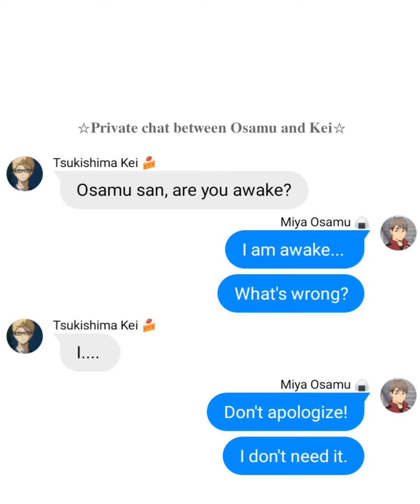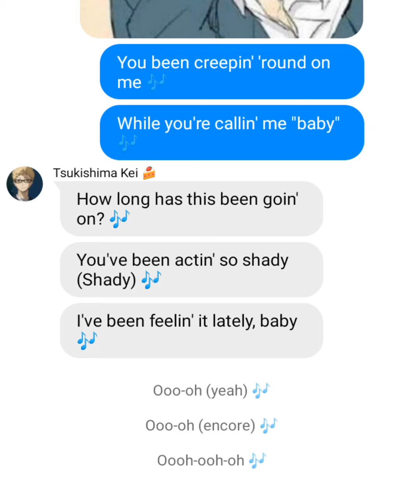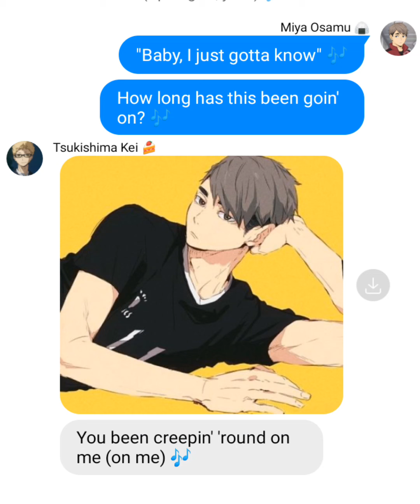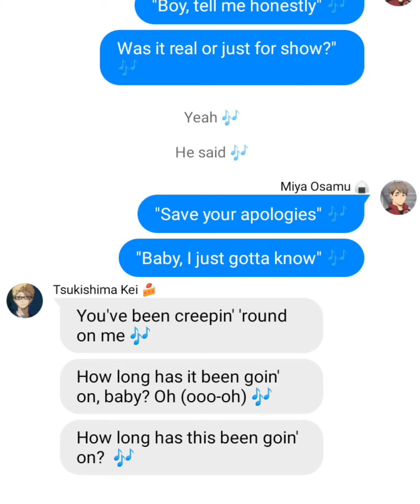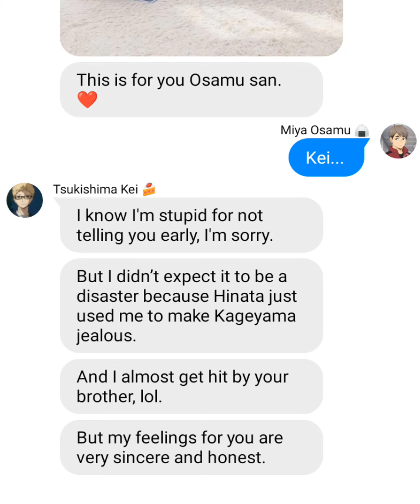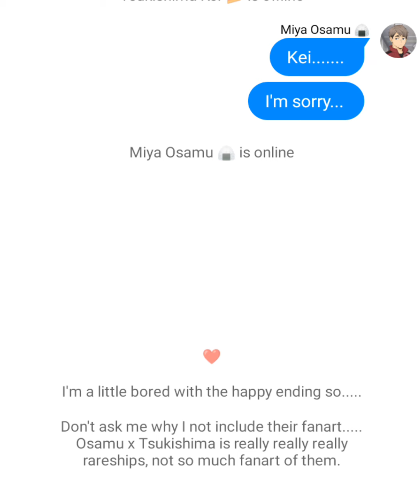Part 2 of Hinata cheated on Kageyama (But from Osamu perspective)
Finally I can make it after a few month, lol.

Osamu x Tsukishima is rare ship, not so much fanart of them.

⚠️Gay, BL, yaoi, boyxboy!
⚠️Don't like it? Don't watch!
⚠️Don't ship it? Don't watch it!
⚠️Art, audio and characters is not mine!
⚠️Grammar mistake!
⚠️Respect my ship!

Source : Google/Pinterest